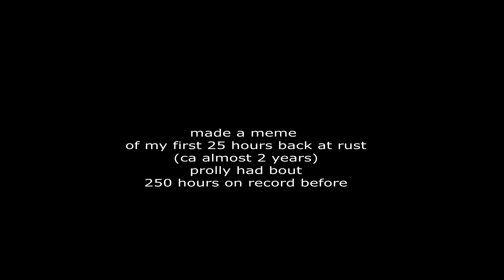youtube video 3Vmpqx-bN4I